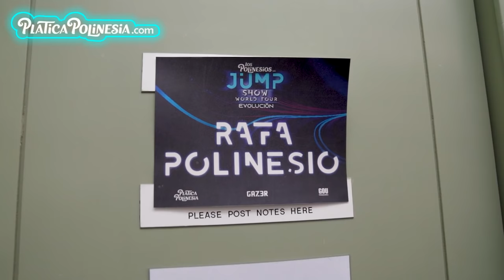NUESTRO PRIMER CONCIERTO MASIVO | LOS POLINESIOS VLOGS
Familia aquí les dejamos el link del sitio web para que compren sus boletos para JUMP